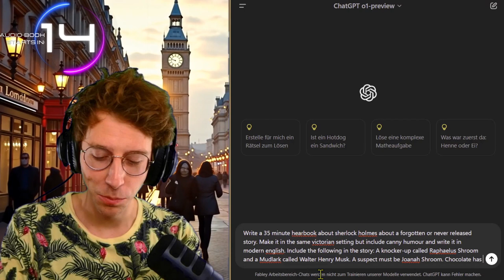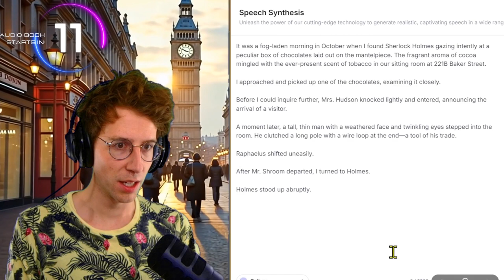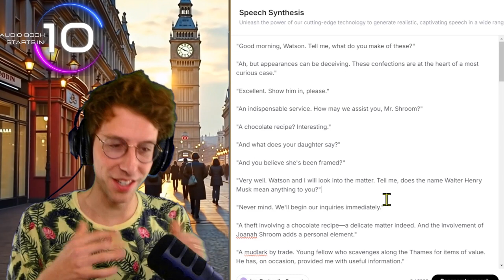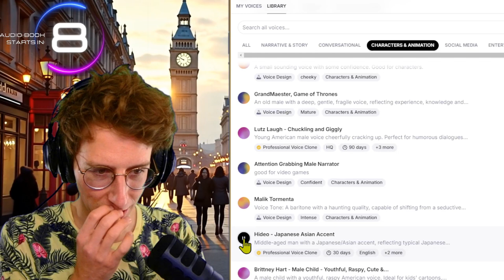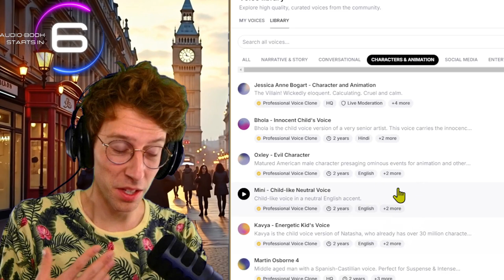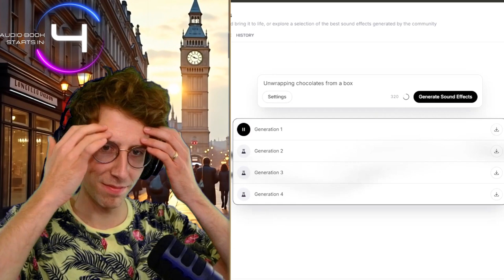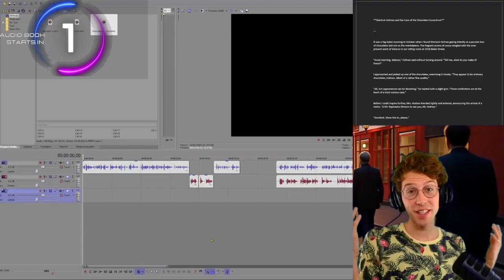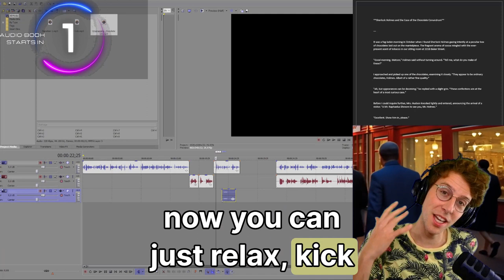(Sherlock + Chocolate) x Voice AI = ...?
Ready to make your personal Sherlock mystery in just 1 hour? Discover the new ChatGPT o1 preview AI from OpenAI and ElevenLabs that creates an immersive storytelling experience. Get your own AI-generated audiobook and dive into the world of Sherlock Holmes!
Create your own Sherlock mystery investigation using AI with ChatGPT o1! Learn how to use Claude AI by ElevenLabs to craft your own detective story and listen to the audiobook version too.
NEW: + AI Soundeffects! AI is now taking over Sherlock Holmes Investigations!👆 Join the community: pluxia.ai
ChatGPT GPT 4 and GPT 4o were great DM's! Now that OpenAI released GPT o1, we can create an amazing story based on Elon Musk's Dad (yes!), Sherlock Holmes, Watson, and AI in Victorian London. A Family Mystery awaits as AI creates Story with ChatGPT o1, Music with Suno AI, Soundfx with Elevenlabs (AI Sound effects are Crazy good!) and Speech (also Elevenlabs).

In this unique audiobook, Sherlock Holmes meets AI in 19th-century London. ChatGPT o1 brings a modern twist to classic detective stories. It features my selfmade SUNO AI generated Sherlock Holmes Soundtrack.

Want me to combine ChatGPT o1 with an image AI like Stable Diffusion, MidJourney, Leonardo AI, or Dall-e 3? Write your ideas in a comment!

0:00 Intro
0:20 Prompting ChatGPT o1
2:44 Adding Voices!
06:30 AI Sound Effects!
08:25 Putting it all Together
09:10 Sherlock Holmes Audiobook!